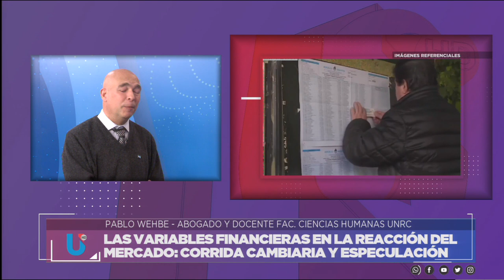HACIA OCTUBRE: REPERCUSIONES DE LAS P.A.S.O. - PABLO WEHBE